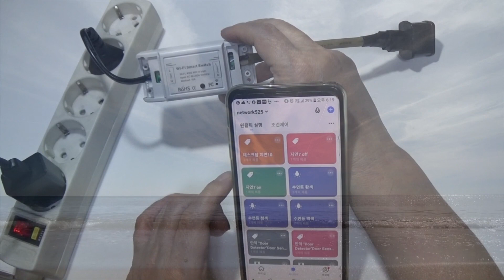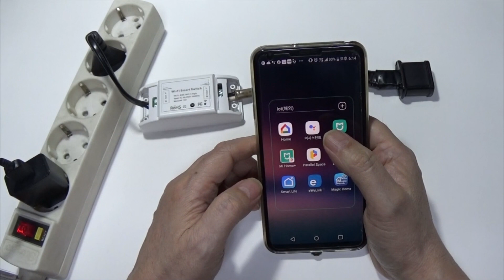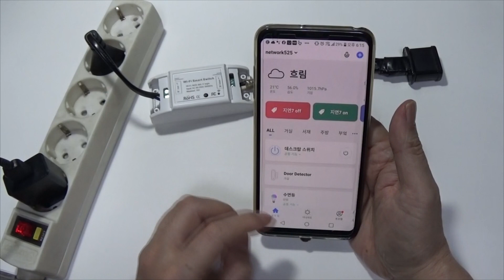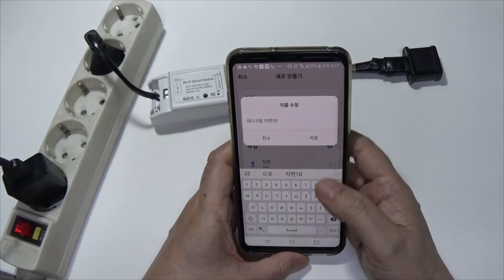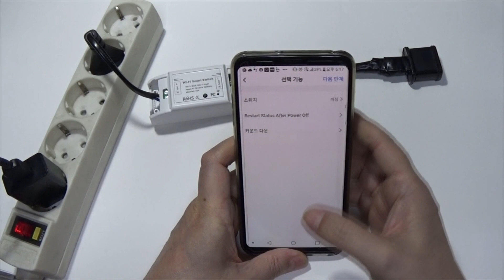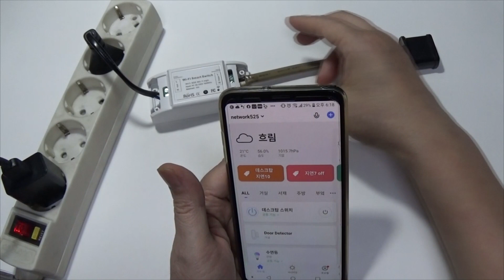pc원격제어_2편_pc 전원 스위치 지연타임 설정[스마트홈 만들기]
1.pc 본체의 전원 스위치 지연타임 설정에 대한 가이드 입니다.
2.위의 영상 내에서 설명되는 추가적인 참고 영상은 아래의 더보기를 눌러 주세요.

외부에서 PC원격부팅_까다롭고 번거로운WOL(WAKE ON LAN)설정이 필요없다

Smart Life 앱 설치와 Moes Wifi Smart Switch 설치 영상
Moes Wifi Smart Switch 지연타임 설정 및 작동 영상

심심할때 스마트홈 만들어요.